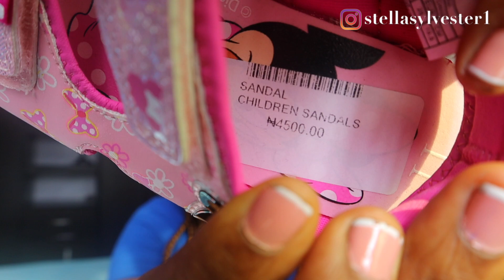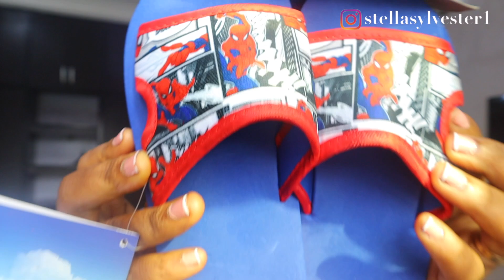SHOPPING FOR KIDS CLOTHING, SHOES, Baby Food in Port Harcourt Nigeria + Haul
CAMERA GEAR USED:
○ My camera
○ SD card
○ Vlogging tripod
○ Camera tripod
○ External Hard drive